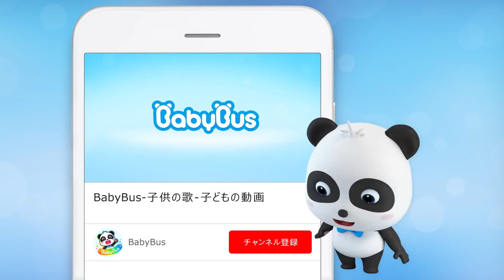【安全】高いところに登っちゃだめよ！| 子供向け安全教育 | 赤ちゃんが喜ぶアニメ | 動画 | BabyBus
6歳以下の幼児を対象に各成長段階に応じた敏感期の特徴と発達状況を考慮し、これをモンテッソーリの教育理念に結び付けました。言語・健康・科学・社会・芸術の5大領域を総合した多量の幼児教育ゲーム、精巧な童謡動画などを研究開発し、「年齢+能力」という多元化されたコンテンツ体系を構築しました。このようして子供達はゲームの中で探索の楽しさを満喫することができます。
类别 　　教育
许可 　　标准YouTube许可